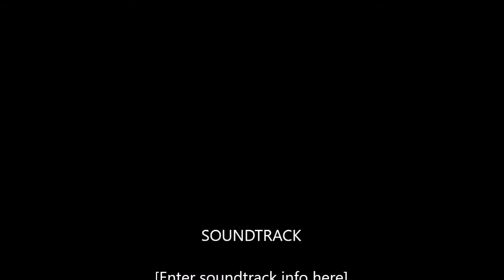Payton's Linebacker Crestview vs NHS 2017